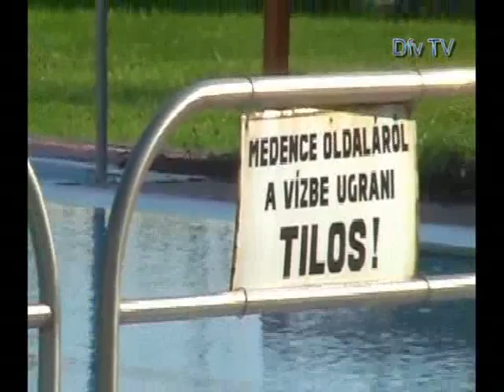Mozaik - 2015.06.02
Tartalom:
- Interjú Horváth Zsolt polgármesterrel a kerékpárút átadásáról
- A Bács-Kiskun megyei kormánymegbízott a kerékpárútról
- Megnyílt a dunaföldvári strand
- Tokody Ilona koncertje a református templomban
- Labdarúgás: Kölesd - DFC